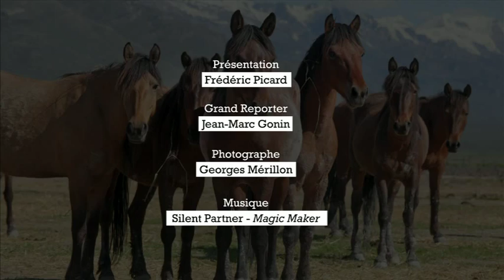Inside, les coulisses du Figaro : la milliardaire qui a sauvé des milliers de chevaux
Frédéric Picard vous invite à découvrir les coulisses des grands reportages d'un journaliste du Figaro Magazine. Cette semaine, direction les États-Unis, où une milliardaire s'est battue pour empêcher l'abattage de milliers de Mustangs.